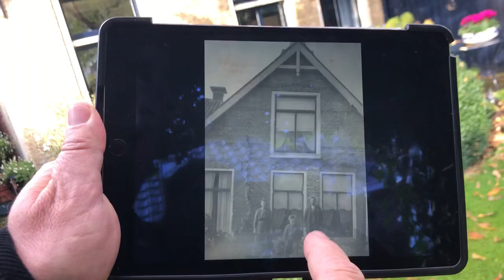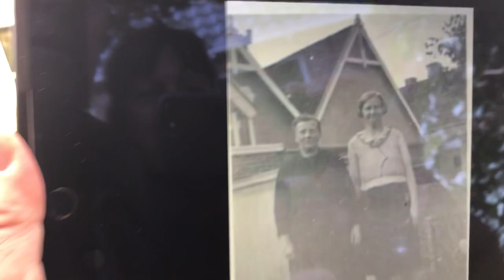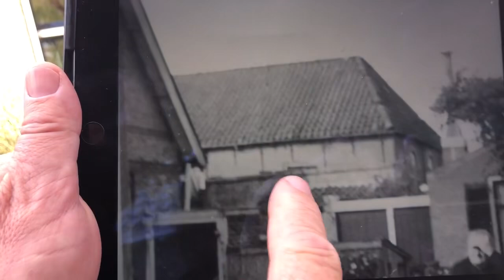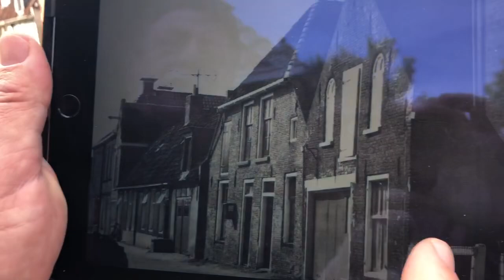2 november 2024